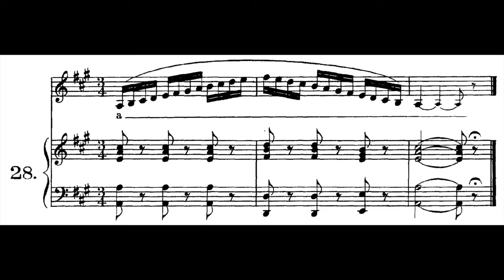G.S.Lamperti - Alto 28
1 COMPASSO DE CONTAGEM COM O TOM